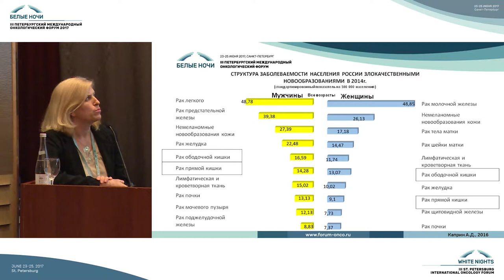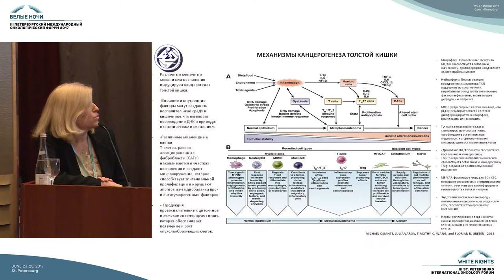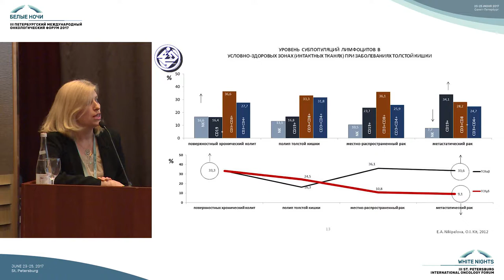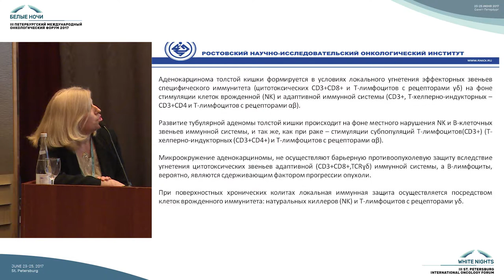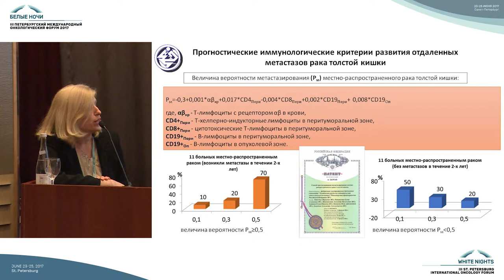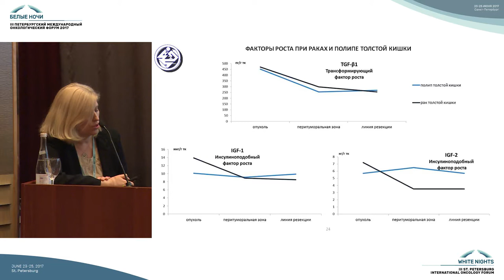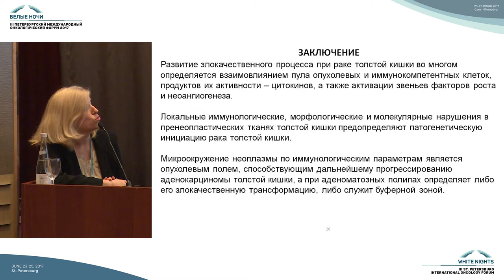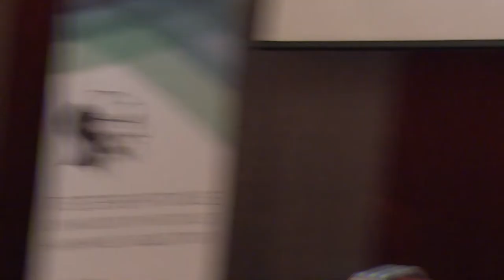Локальные иммунологические аспекты рака толстой кишки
Елена Алексеевна Никипелова (Ростов-на-Дону)

Перспективные направления развития онкоиммунологии